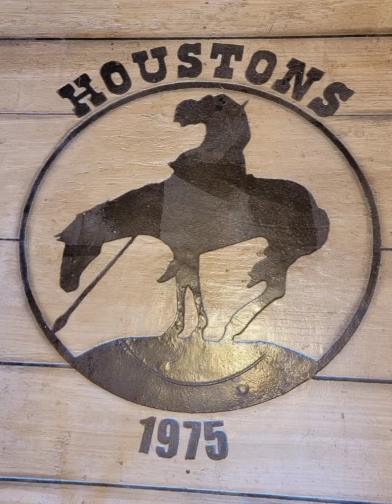Kanab Utah and Houston's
We made it to Utah, and after an easy 9 hour trek up highway 17 and State route 89, we reached Kanab.

After checking into the Hotel, and getting the pets settled, we quickly found a little diner that happened to be one of the caterers at a fire camp during Dad's firefighting days.